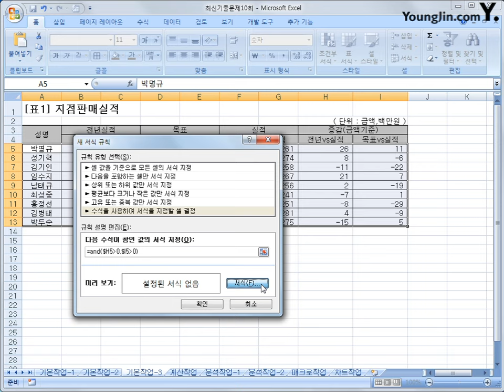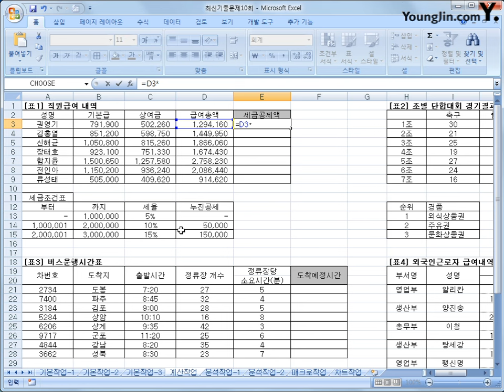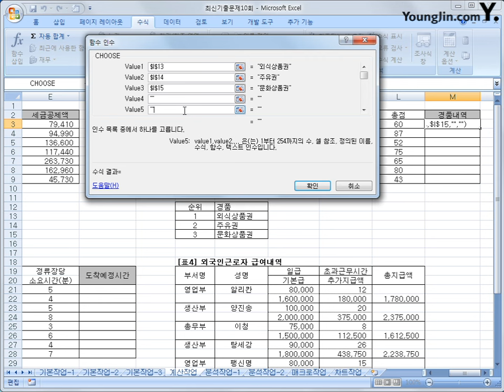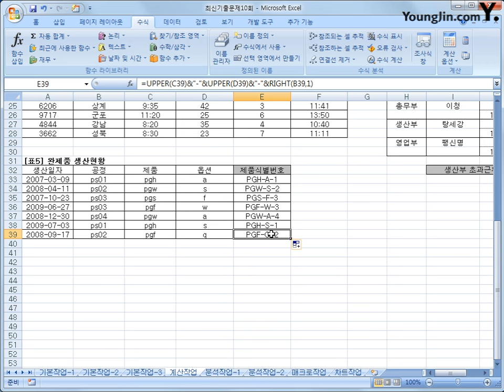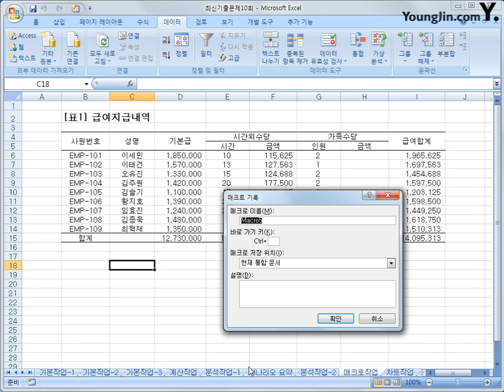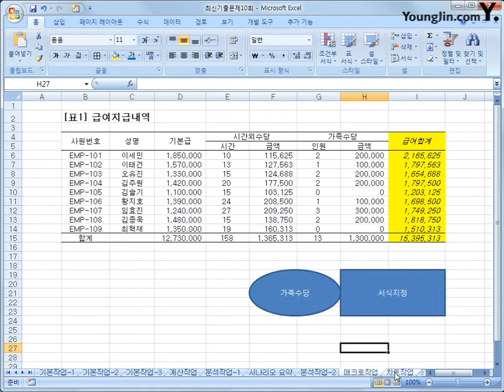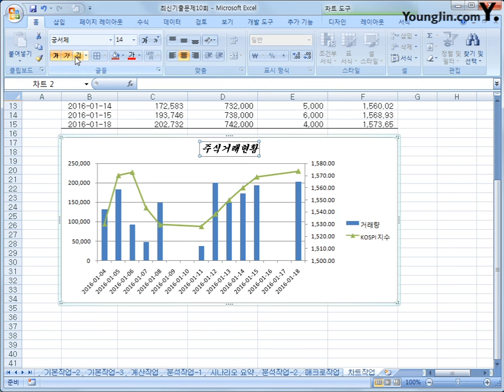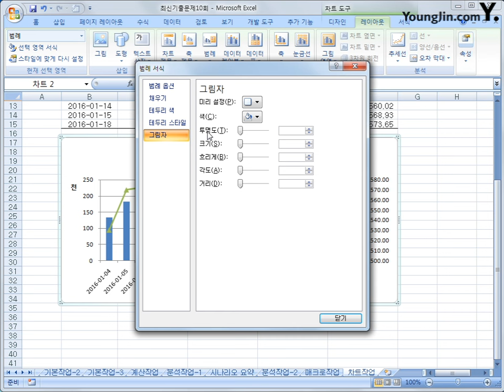최신 기출문제 10회